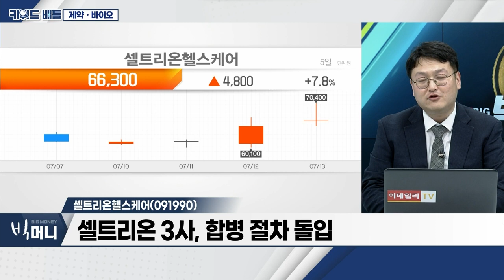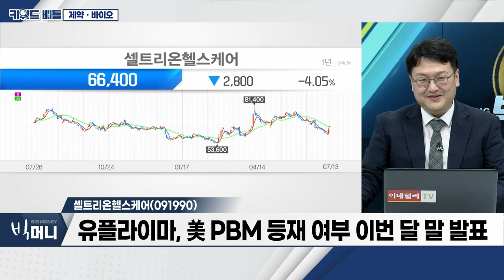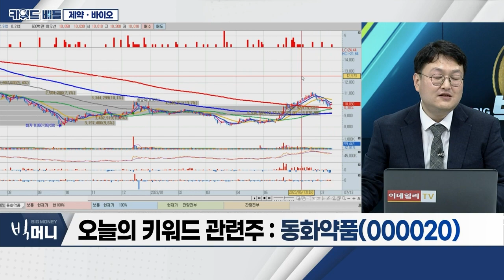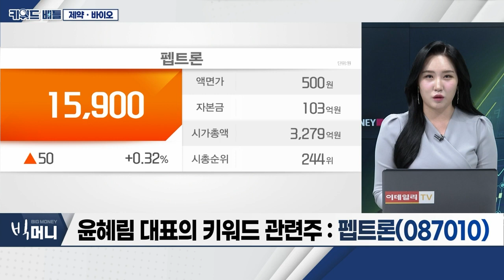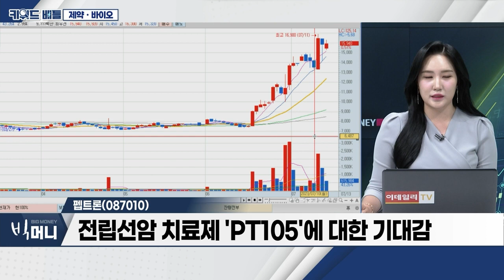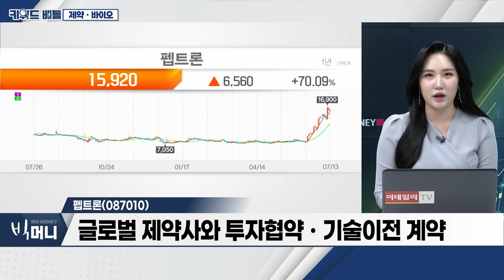셀트리온헬스케어(091990), 동화약품(000020), 펩트론(087010)… 제약ㆍ바이오_키워드 배틀 (20230713)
- 셀트리온 3사, 합병 기대감… 제약ㆍ바이오 상승
- '엔비디아', AI 신약개발사 '리커전'에 투자 소식
- 제약ㆍ바이오주 상승 흐름 지속 여부 체크

- 바이오의약품 글로벌 마케팅ㆍ판매 담당
- 셀트리온 3사, 합병 절차 돌입
- 유플라이마, 美 PBM 등재 여부 이번 달 말 발표

동화약품(000020)
- 국내 최초 제약사… '까스활명수' 등 판매
- 1분기 연결기준 영업이익 전년대비 34.56% 증가
- 자회사, 3D 프린팅 맞춤형 인공 턱뼈 제작기술 美 특허 취득

펩트론(087010)
- 전립선암 치료제 'PT105'에 대한 기대감
- 美 당뇨학회에서 '비만ㆍ당뇨 치료제' 성과 발표
- 글로벌 제약사와 투자협약ㆍ기술이전 계약